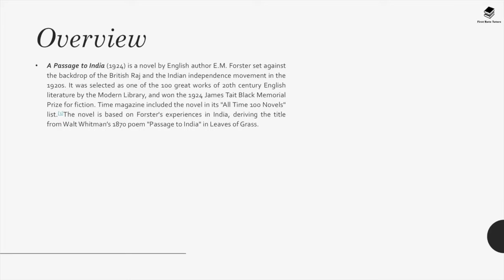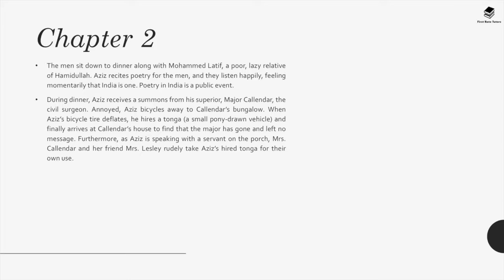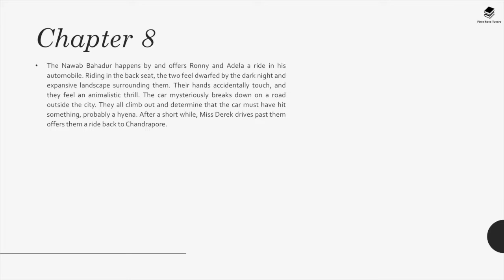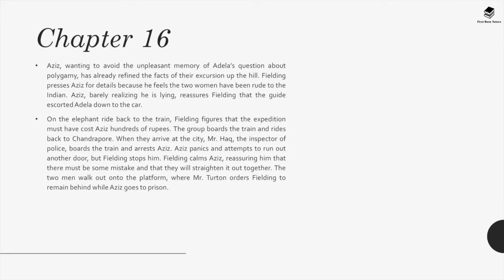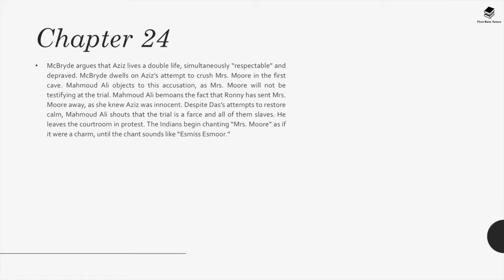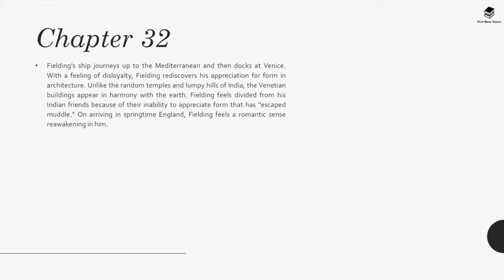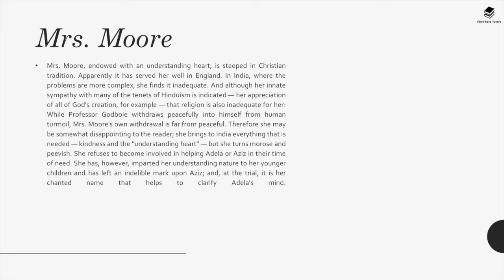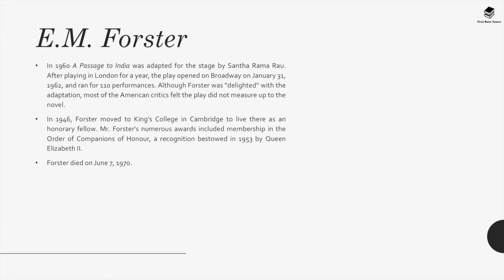"A Passage To India" by E.M Forster Explained! | Revision Summary: Context, Characters & Themes!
Studying "A Passage to India" by E.M Forster? Here is a detailed analysis of the novel and all the themes and characters!